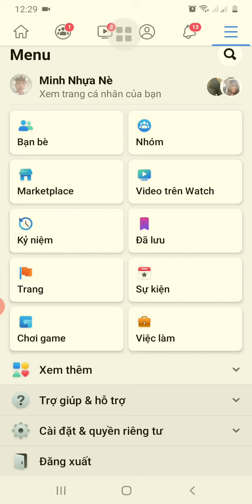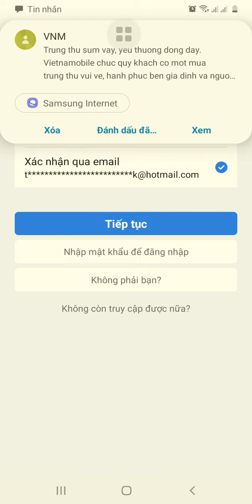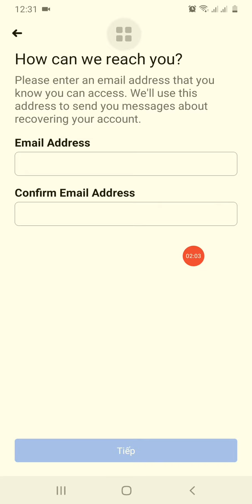Clip|Buồn mất nick Facebook dùng 2 năm 4000 bn bè 😣😔mong ae ai xem đc cho ad bt tại sao mất nha 😅😭🥺